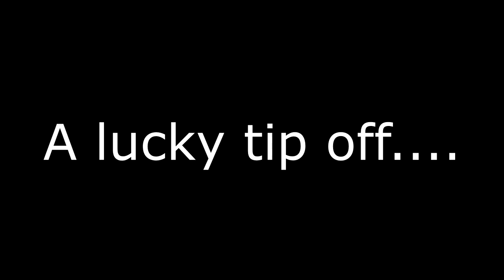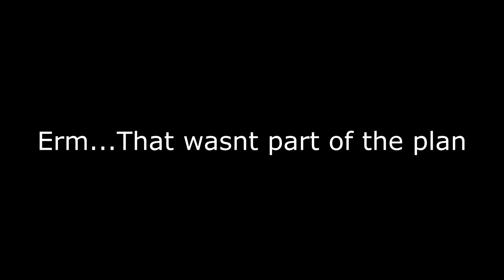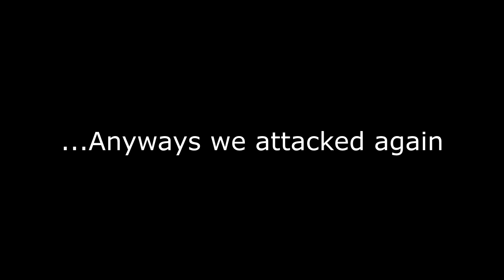[WRCM] - Satchel and Destruction of Colonial Rocket Artillery Facility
It's always a good time when you have a satchel in hand.

Baker Shard - War 96

First war of the 1.0 Patch